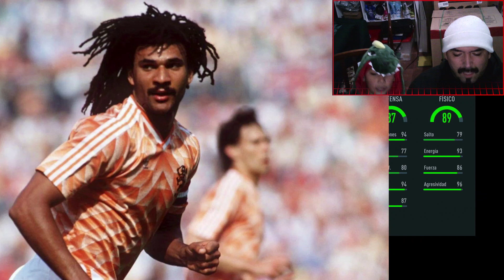ABRIMOS 25x83+ MUCHAS RECOMPENSAS BUSCANDO LEVEL UP Y TERMINAMOS CON PICK DE ICONO 90+ FIFA 23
ABRíMOS 2 VECES EL 25X83+ LAS RECOMPENSAS DE SAVANIER Y INICIO DIARIO Y CON REPETIDOS NOS HACEMOS EL PICK DE ICONO 90+

HOY DIRECTO 21:00 HRS DE CHILE, 8 HORAS DESPUÉS DE CONTENIDO

Creando Contenido de Fifa Ultimate Team

Saludos Totales